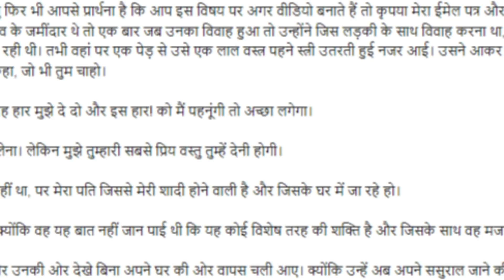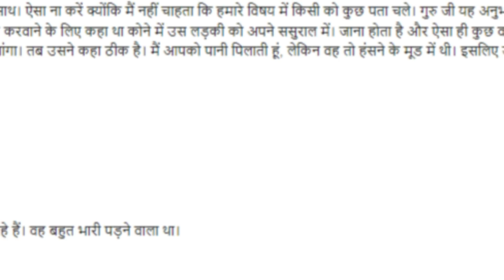यक्षिणी से विवाह सत्य अनुभव भाग 1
आज हम एक अनुभव को लेने जा रहे हैं जो एक यक्षिणी से संबंधित है तो चलिए पढ़ते हैं इस पत्र को और जानते हैं। यक्षिणी से संबंधित इस अनुभव के विषय में ईमेल पत्र-नमस्ते गुरुजी। मैं आपको सबसे पहले यह सत्य बताना चाहता हूं कि यह मेरा एक सच्चा अनुभव है। हालांकि यह मेरा खुद का अनुभव नहीं है। किंतु फिर भी आपसे प्रार्थना है कि आप इस विषय पर अगर वीडियो बनाते हैं तो कृपया मेरा ईमेल पत्र और जानकारी जनता के साथ साझा ना करें क्योंकि मैं नहीं चाहता कि हमारे विषय में किसी को कुछ पता चले। गुरु जी यह अनुभव असल में मेरे.
आप मुझे अपने अनुभव यहाँ भेज सकते हैं -